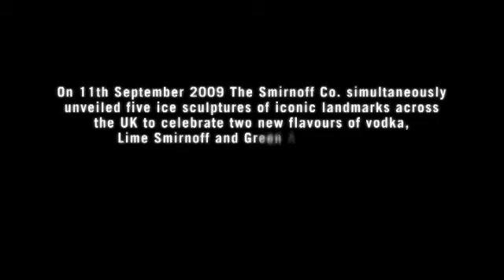The Making of Smirnoff Ice Sculptures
A commission to replicate the London skyline in ice for the launch of Smirnoff's lime and green apple vodkas.